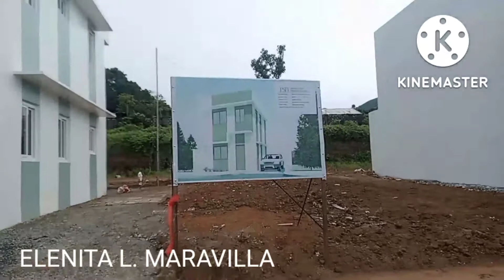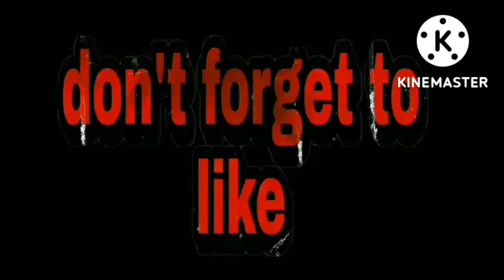NORTH GROVE HILLS / ELENITA L. MARAVILLA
Casa Quatro real estate